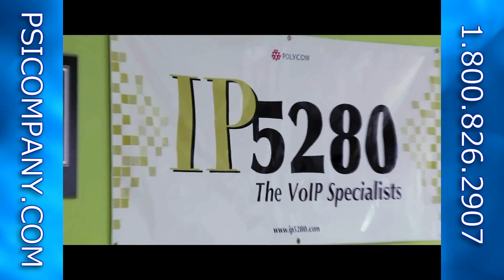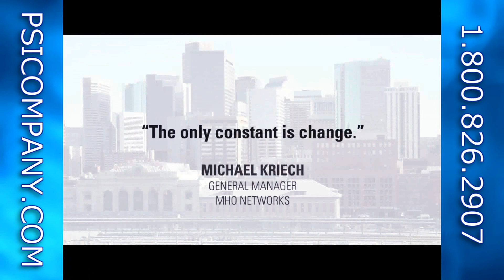Motorola PTP800 Licensed Ethernet Microwave Overview - visit us for new models!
The Motorola PTP 800 Licensed Ethernet Microwave solution from PSICOMPANY.COM, is Motorola's newest entrant into its industry-leading point-to-point (PTP) portfolio. Ideal for today's evolving networks, our IP-optimized PTP 800 radios give government agencies, corporate enterprises and service providers the licensed exclusivity, high-bandwidth, scalability and affordability you want to meet your unique bandwidth demands.

Whether connecting locations, backhauling video or providing last-mile access, the Motorola PTP800 from PSICOMPANY.COM has the capabilities and features to meet today's IP requirements and tomorrow's Next Generation Network needs.

Operating in the 6 to 38 GHz RF bands* at up to 368 Mbps throughput (full duplex) and with user-configured channel bandwidths from 7 to 56 MHz, the Motorola Point-to-Point 800 Series of Licensed Ethernet Microwave solutions offer operators a highly reliable licensed band solution. With upgradeable capacity from 10 Mbps to full capacity via a software key, the systems offer exceptional cost efficiency and scalability.